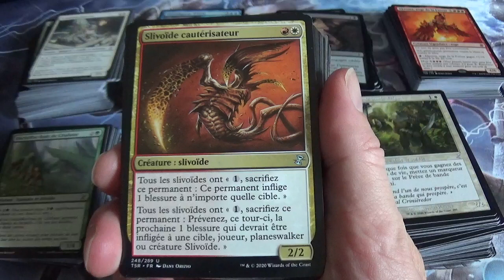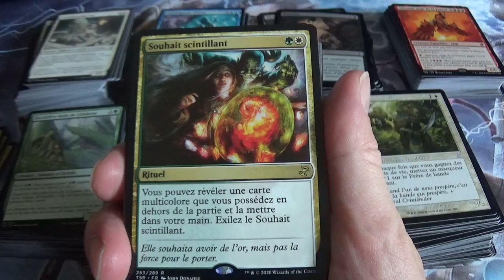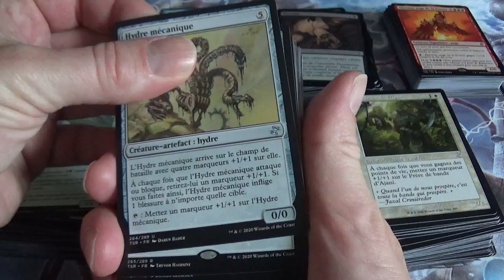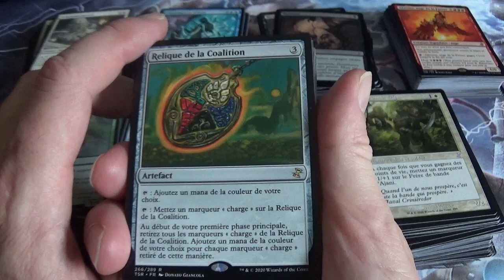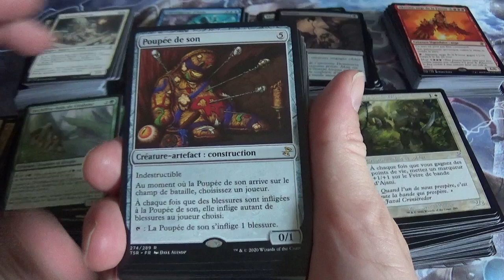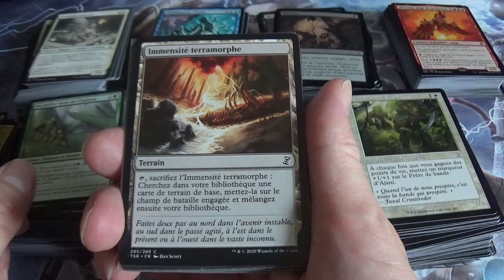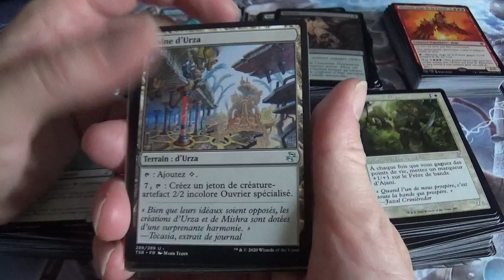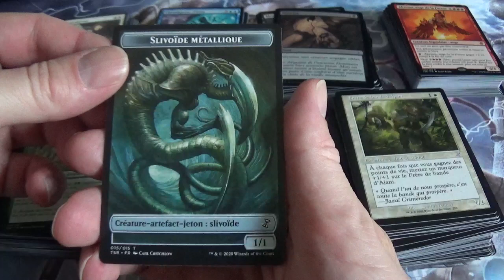Nombreuses cartes multicolores et incolores de l'édition Spirale Temporelle Remastered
Je vous présente dans cette vidéo de nombreuses cartes multicolores et incolores de l'édition Spirale Temporelle Remastered, cartes @mtg , mtg !